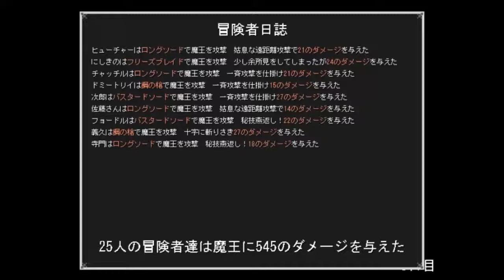鍛冶屋ゴリゴリの日常【武器に願いを】実況 6日目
どうも！セツナケイスケです！

圧倒的商品不足！この赤字覚悟の状態でセツナケイスケは！？